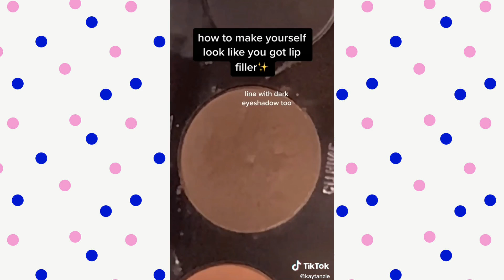Probando hacks de belleza de tik tok 😝❤️